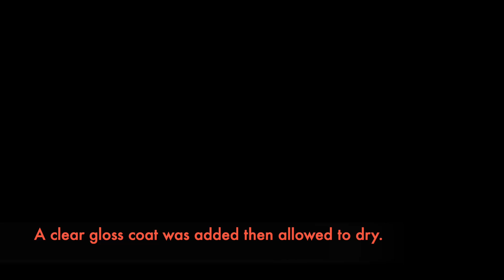Plastic Scale Model Build - M1126 Stryker AFV CLUB 1/35 - Part 5, Paint, Decals, Washes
Follow along as I build the AFV Club M1126 Stryker in 1/35 scale.